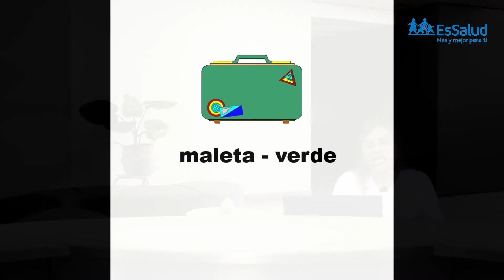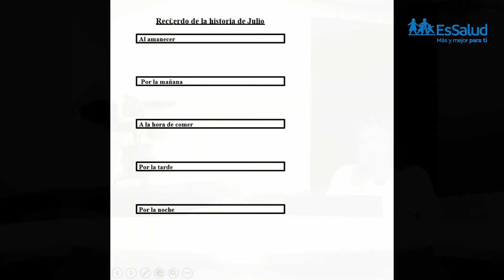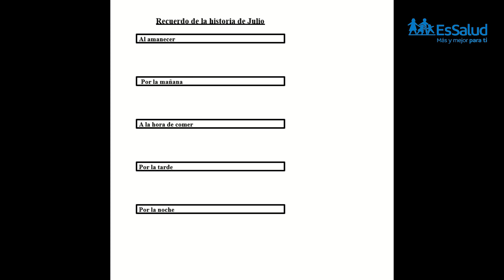CAM DESDE CASA - MEMORIA SESIÓN 10